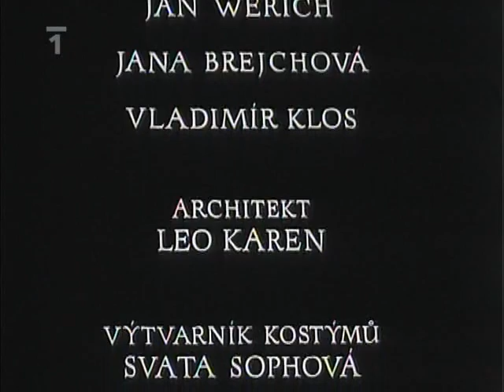Král a žena, 1967, Jan Werich a Jana Brejchová